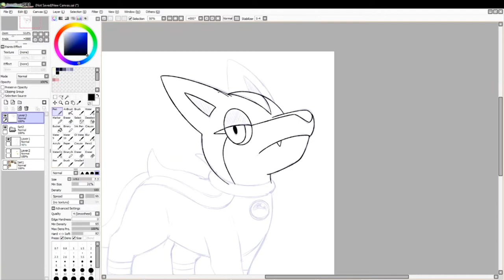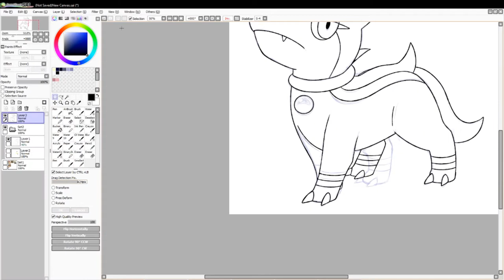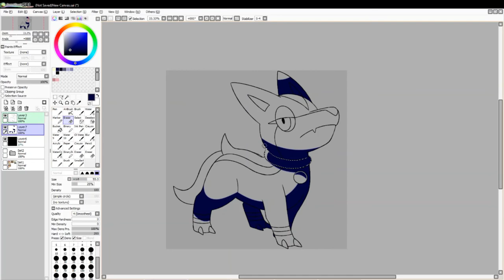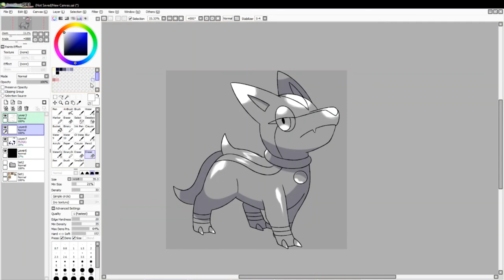Let's Draw Fakemon: #1376 - Anuby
Process of drawing #1376 in my Fakedex: Anuby